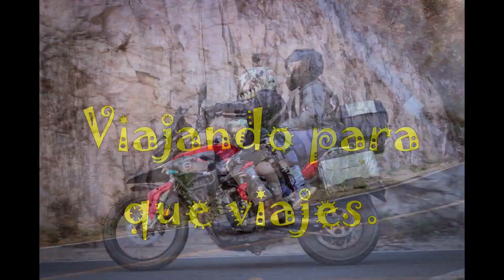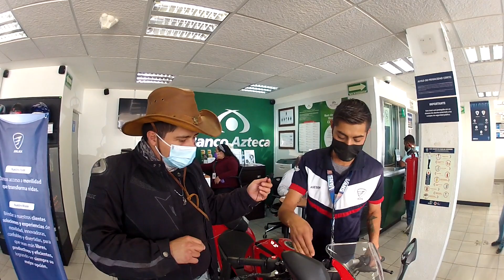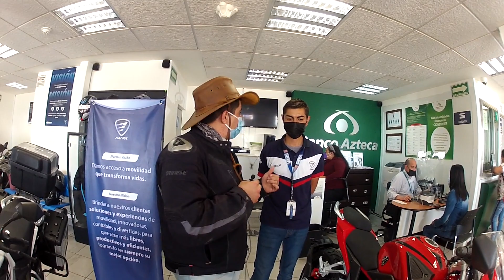Vort-X 300R 2021! Review Italika! No la compres sin antes mirar este vídeo! Viajando para que viajes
En esta ocasión nos encontramos con el nuevo lanzamiento de Italika! La Vort-X 300R modelo 2021! Es una maquina increíble con características de mucha calidad y que en su segmento es una digna competidora!
Su estética, su motor y su sonido son algo que definitivamente harán que te enamores de ella!

Se despide su amigo Santos! Y esto es Viajando para que viajes!